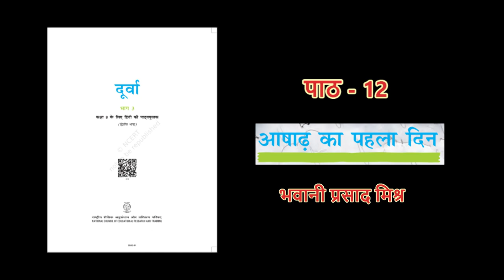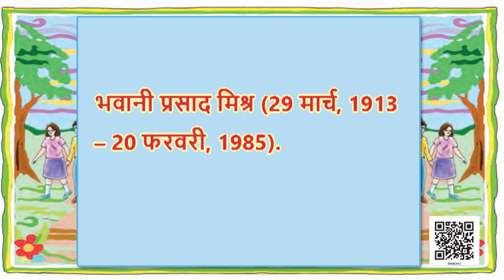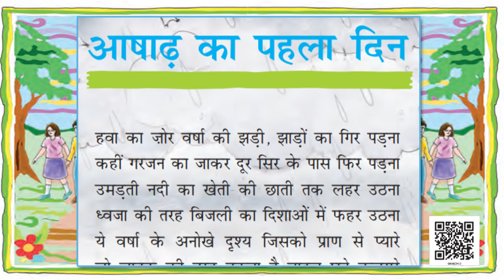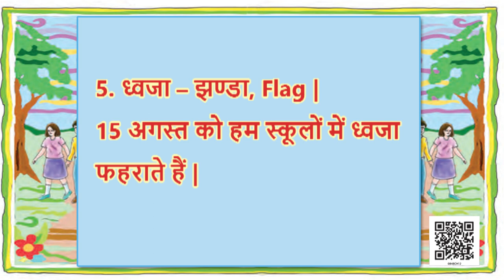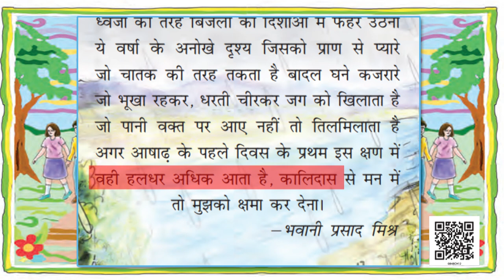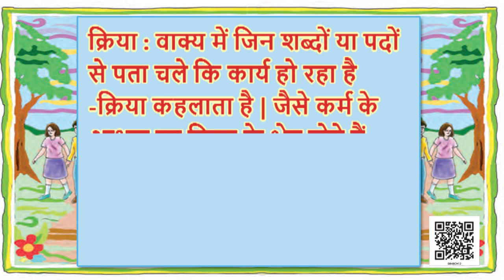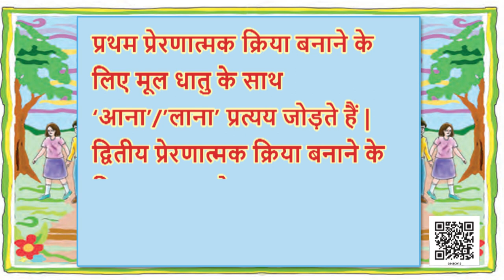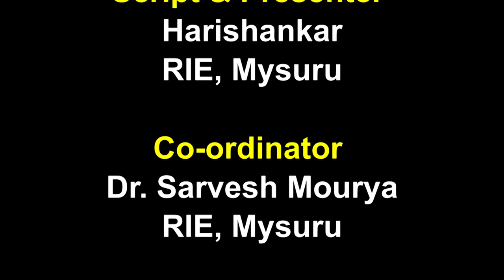Class 8 पाठ-12 आषाढ़ का पहला दिन